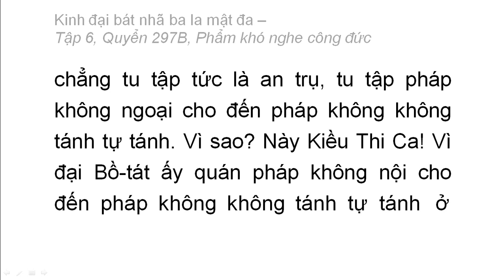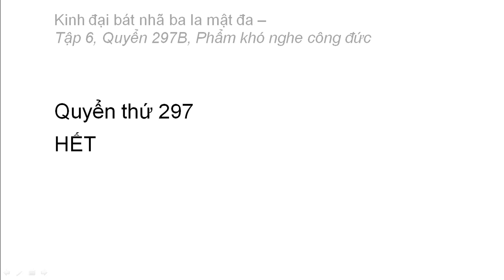Quyển 297B: Kinh đại bát nhã ba la mật đa - Phẩm khó nghe công đức (rất hay) (297/600) (9)